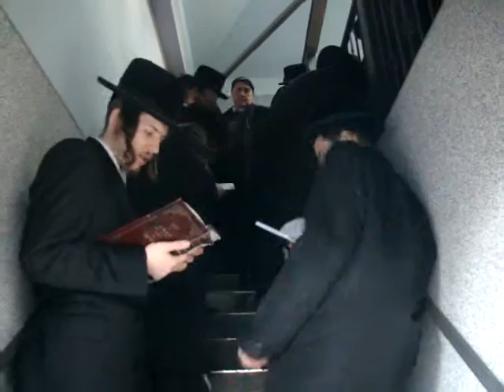2013 01 08 Lelow 010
Chasydzi w Lelowie na grobie cadyka Dawida Biedermana, w 200 rocznicę Jego śmierci, autor filmu: 8 stycznia 2014r., Piotr Dudała